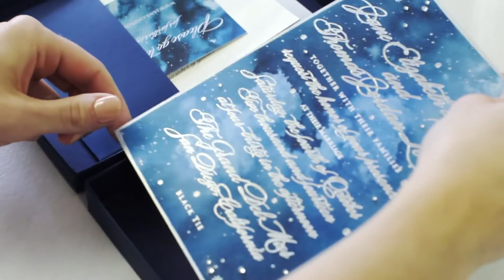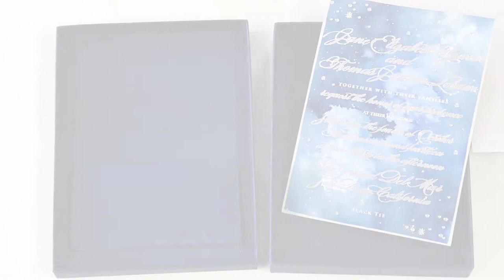Starry Night Intense Watercolor Hand Painted Wedding Invitation